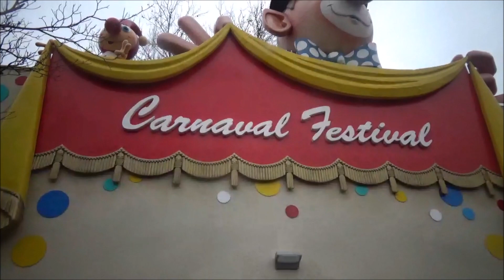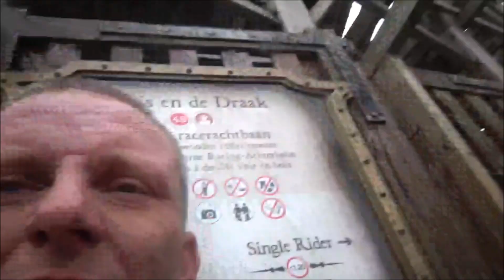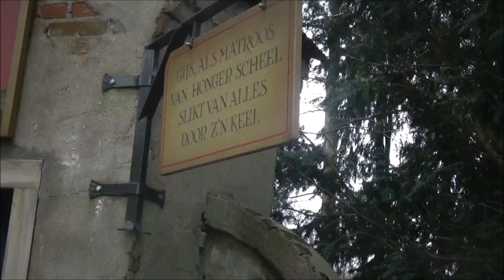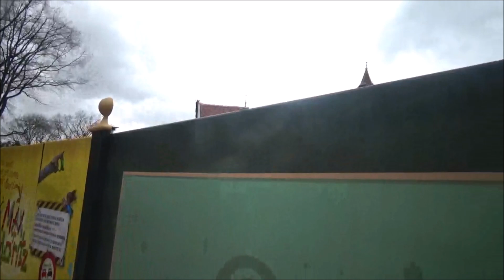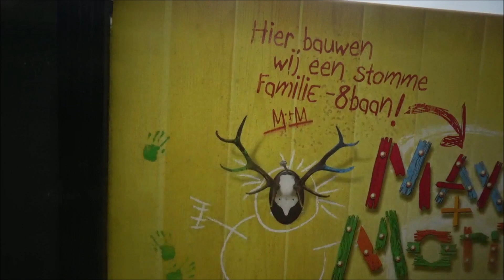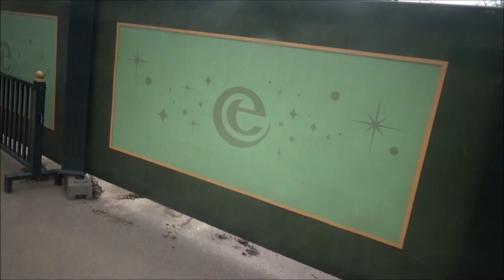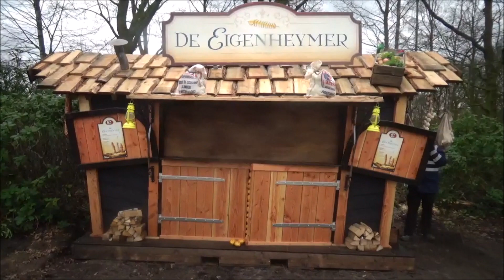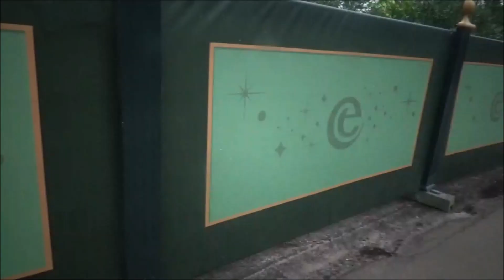Vlog #663 FUN IN DE EFTELING ! | STEENBOKPLEIN WEG? | HOLLE BOLLE GIJS JACHT! | DEEL 1!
Hoi en leuk dat je kijkt naar weer een gloednieuwe vlog hier op mijn kanaal !